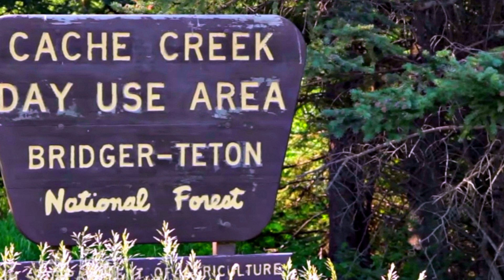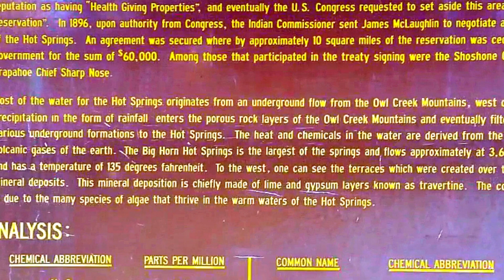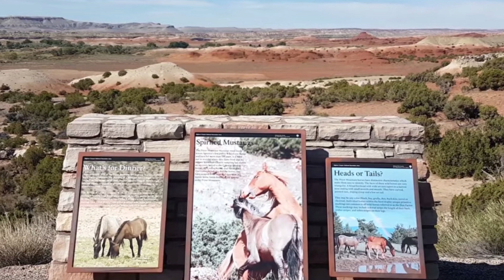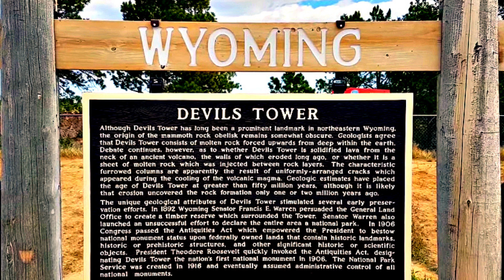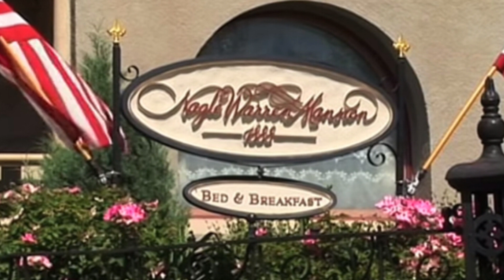The Best Places to Visit in Wyoming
One of the most sparsely populated states in the US, Wyoming is a land of rugged landscapes, rich tribal legend, rodeos, ranches, cowboy towns, and some of the world's great wilderness areas.  The Cowboy State is the ideal destination for anyone who wants to explore the dramatic natural beauty of the American West. Yellowstone, with its geothermal wonders, together with the spectacular Grand Teton National Park comprise one of the largest intact temperate-zone ecosystems on the planet. Welcoming nearly 4 million visitors each year across their two official national parks and multiple national forest reserves, Wyoming is considered as one of the wilder and more rugged states. Home to over 65 species of mammals and dozens of species of birds and fish, Wyoming is the nature lover’s state for sure.

#1.Yellowstone National Park
#2.Grand Teton National Park
#3.Jackson
#4.Bridger Teton National Forest
#5.Flaming Gorge National Recreation Area
#6.Hot Springs State Park
#7.Bighorn Canyon
#8.Devils Tower
#9.Cheyenne
#10.Fossil Butte National Monument